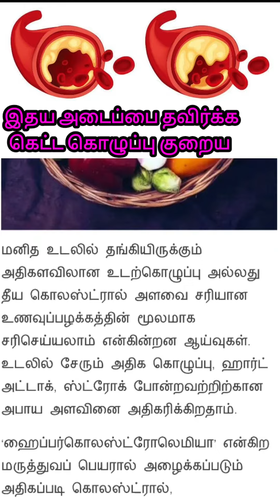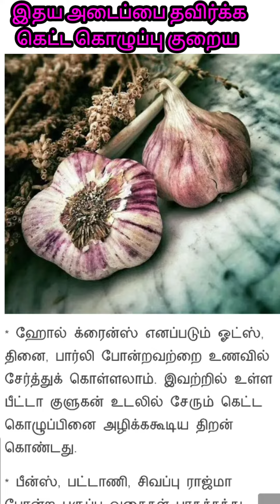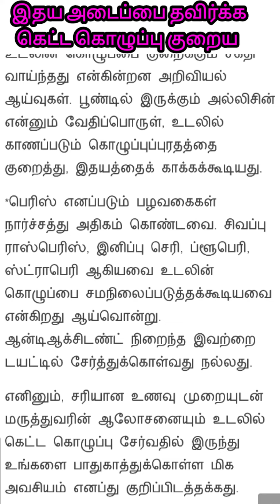இதயத்தை பாதுகாக்கும் நல்ல கொழுப்பு உணவுகள்|மருத்துவ குறிப்புகள்| ஆரோக்கிய தகவல்கள்|உடல் நலம்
மருத்துவ குறிப்புகள்
ஆரோக்கிய தகவல்கள்

I'm on Instagram as @info10tamila. Install the app to follow my photos and videos.
YouTube team My chennal YouTube community guidelines rules following.my chennal people health care chennal so please monitaziton eligible approving my chennel.
இந்த வீடியோவில் மக்கள் பயன்பெறும் வகையில் மருத்துவ குறிப்புகள் ஆரோக்கிய தகவல்கள் உடல் நலம் குறிப்புகள் உள்ளன மேலும் அவை அனைத்தும் மக்கள் பயன்பெறும் வகையில் உள்ளது
எனவே இந்த சேனலை பாருங்கள் கீழே லிங்க் உள்ளது மேலும் பல வீடியோ பார்க்க இங்கே கிளிக் செய்யவும் 👇👇👇👇
நம்முடைய மற்ற சேனல்